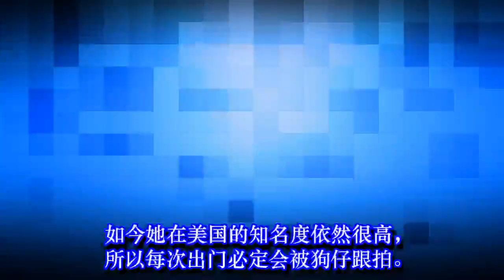C罗前女友伊莉娜现身纽约街头，网友：超模走路霸气十足！